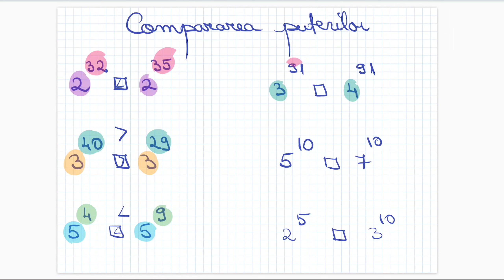Numere naturale: compararea puterilor - clasa a V-a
Numere naturale:
- Compararea puterilor